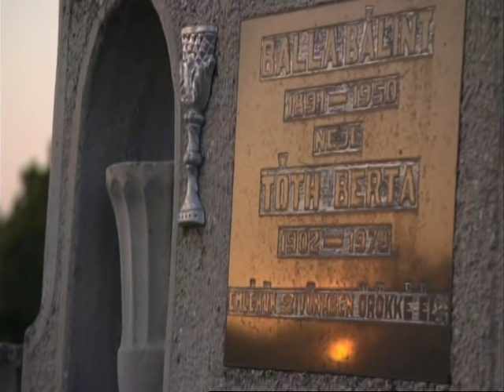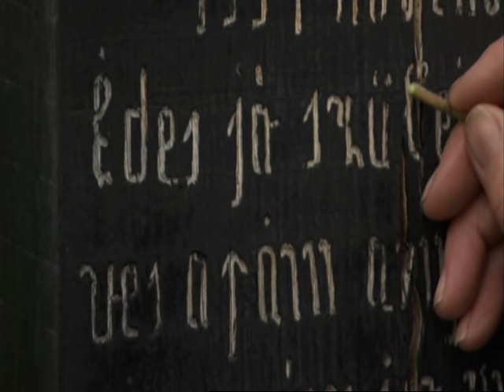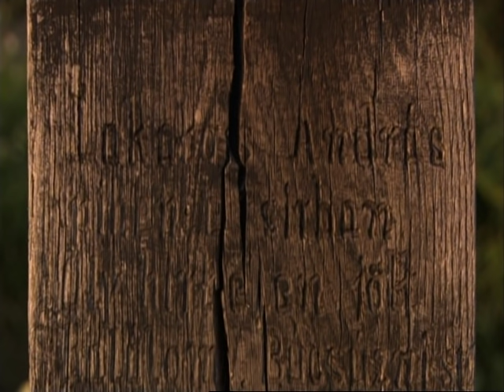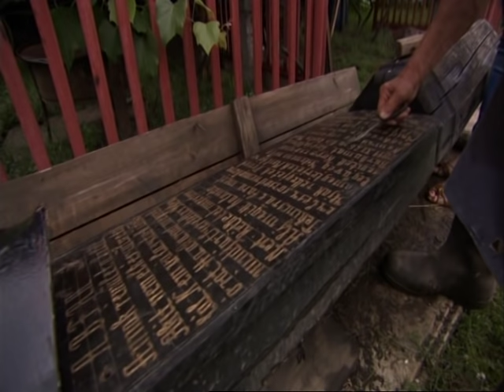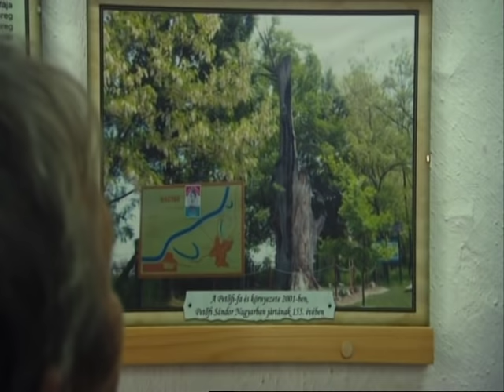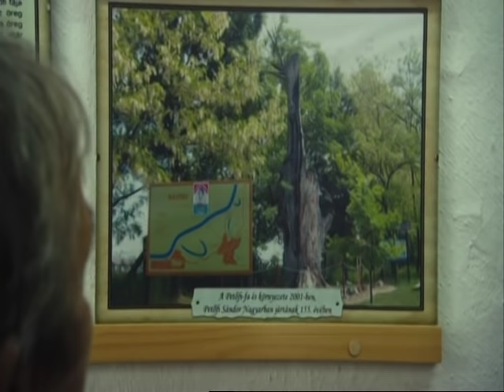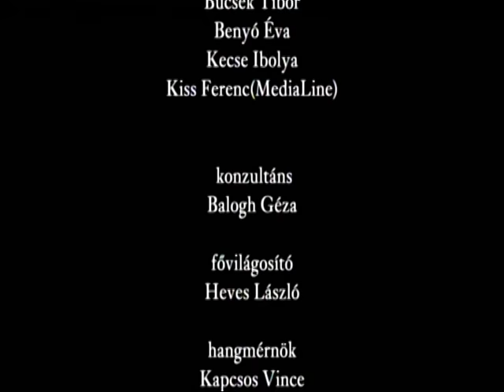Kolompok nyelvén - Gyékénykoporsó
Zsigmond Dezső: Kolompok nyelvén - Gyékénykoporsó